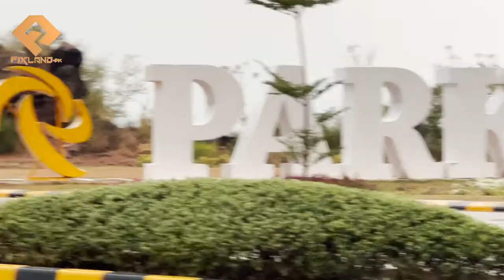Best 5 Societies For Investment | Low cost | Plots On Instalments | Latest update 2022 Rwp Islamabad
In This video we will share Information About Best 5 Societies For Investment | Low cost | Plots On Instalments

Fixland is a real estate agency that provides a number of services. From property & investment management to real estate consultation, marketing and development, we’ve got you all covered. Our agents are experts in their fields and they will make sure that you find whatever you’re looking for all the while keeping your best interest in their hearts.

Trending Societies in Islamabad
Overseas Block
Overseas Block
Horse Mascots